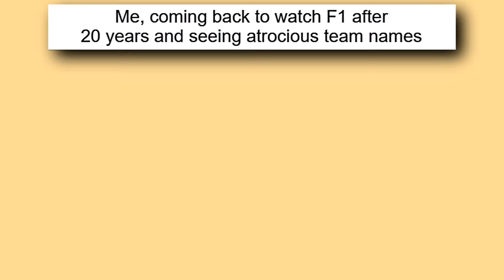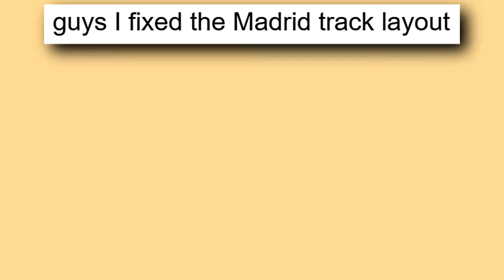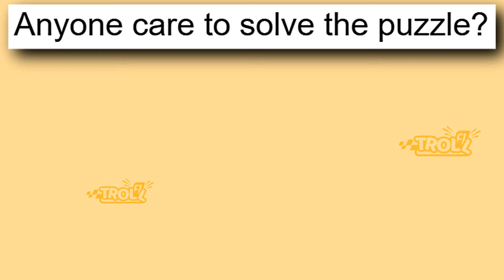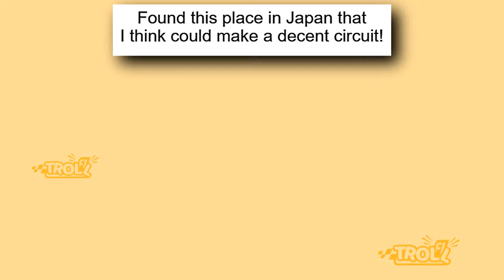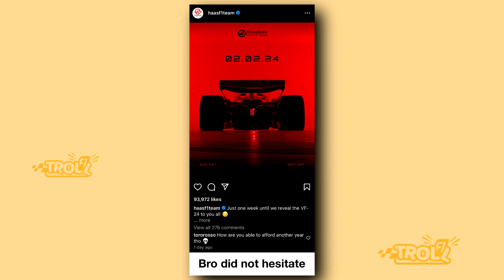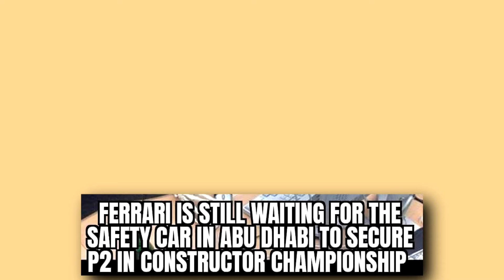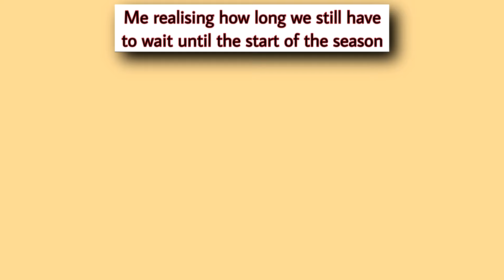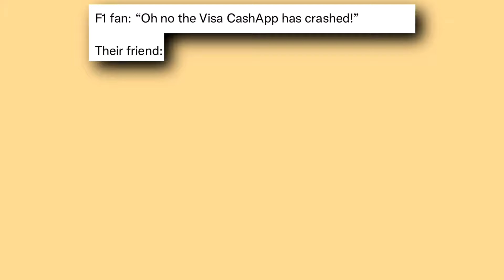Best Troll F1 Memes v141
In this video you'll see memes about Leclerc re-signing, Norris re-signing, F1 2024 Season, F1, Hamilton & Verstappen, Leclerc and Ferrari and many more!